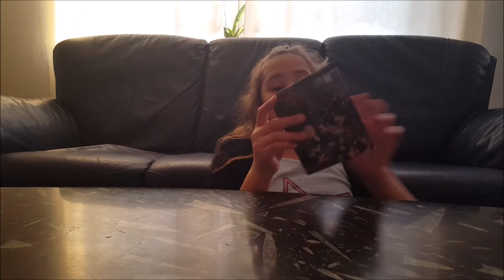COLEÇÃO MCDONALDS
Oi pessoal, hoje vou mostrar a minha colecao do MCDONALDS! Espero que gostem ! Super beijo e até o próximo vídeo!